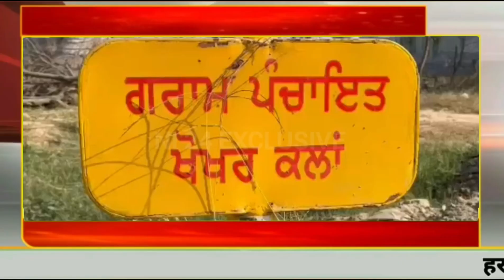Punjab Crime News:सांझी दीवार को लेकर हुए झगड़े में एक व्यक्ती की मौत